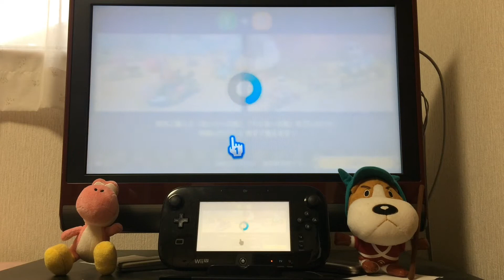マリオカート8のDLCをICカードで購入してみた